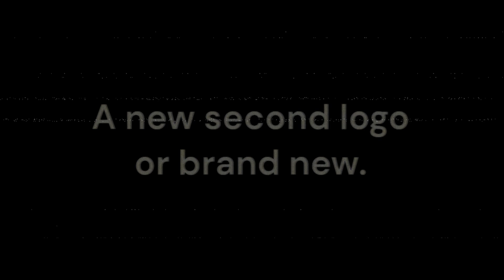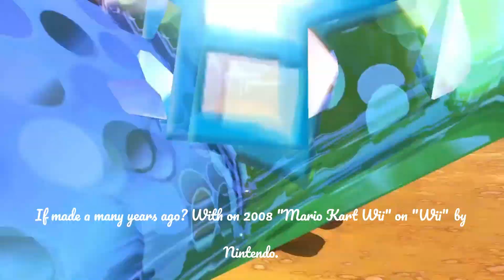ShadowVebolten64 Tales - Mario Kart 8 Deluxe: (GCN) DK Mountain, Are Back! 🏍️🏁⛰️🗿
DK Mountain is the fourth and final racecourse of the Star Cup in Mario Kart: Double Dash! The course takes place along two volcanoes in the middle of the jungle. The center of the track is a giant Barrel Cannon that shoots racers to the upper part of an active volcano. The course itself is complex, containing several curly paths, dangerous, tight turns and an uneven ground where drifting is difficult to control. It shares its music with Dino Dino Jungle, part of which is an arrangement of the Donkey Kong Jr. stage music.

DK Mountain reappears in Mario Kart Wii as the third course of the Lightning Cup, in Mario Kart Tour debuting in the Animal Tour, and in Mario Kart 8 Deluxe – Booster Course Pass as the second course of the Acorn Cup.

Diddy Kong's racing to with "Mario Kart: Double Dash!!" & "Mario Kart Wii". As the Nintendo Switch/Booster Course Pass ( 3:10 ).